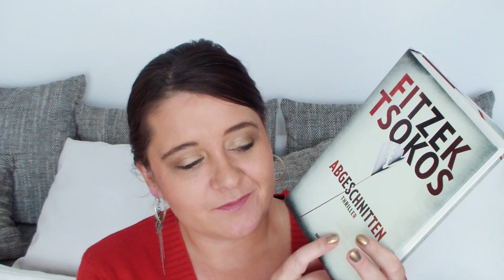【BUCHGEPLAUDER】"Abgeschnitten" von Fitzek / Tsokos